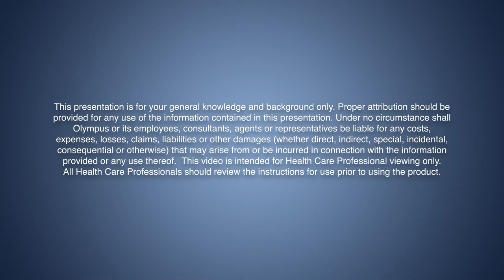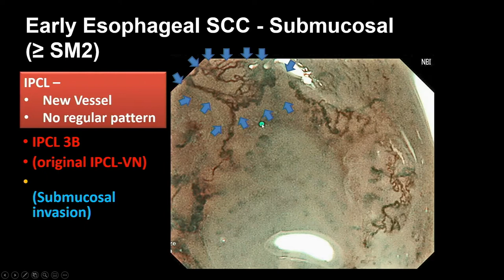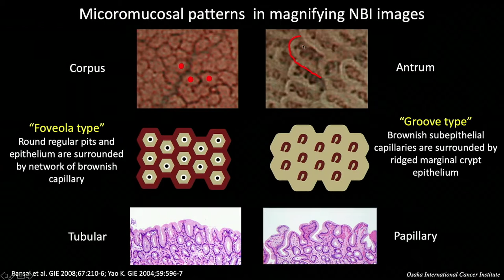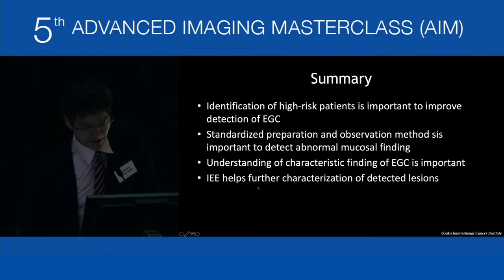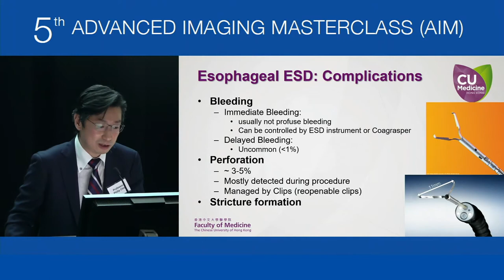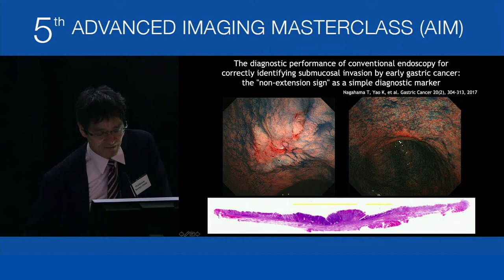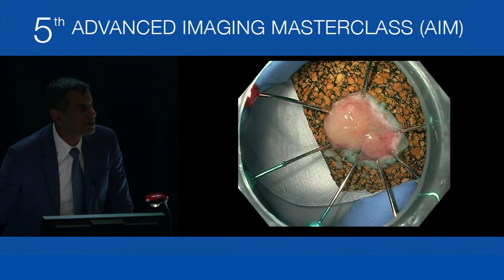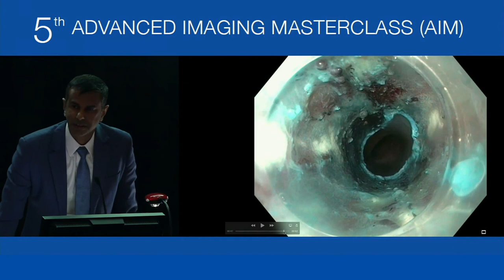The 5th Advanced Imaging Masterclass, 2020: Session 2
Session two of the 5th Advanced Endoscopy Imaging Symposium which was held in Adelaide on February 7-8, 2020.

Led by Course Convenor Professor Raj Singh, the course aimed to teach Endoscopists the latest techniques in endoscopic imaging with an emphasis on improving the diagnostic ability to detect, characterise and treat oesophageal, gastric, duodenal and colorectal lesions.